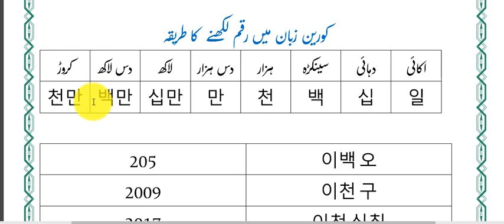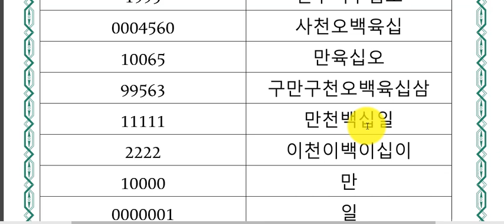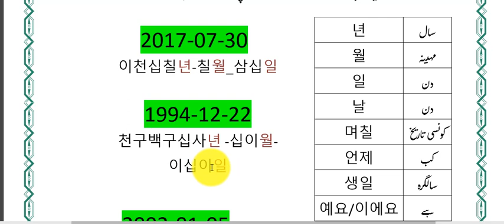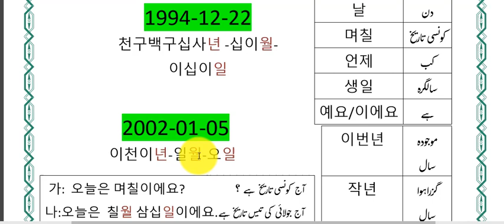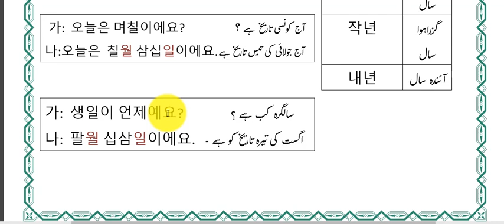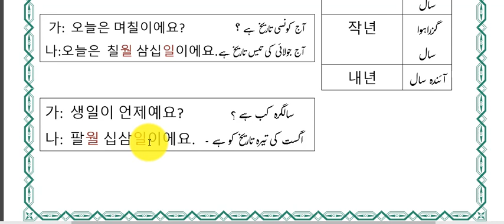Basic Korean languages is completed urdu 5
pakistan korean language Korean Language Channel provides variety of course for the beginners and professionals to improve their verbal and writing skills as well as to provide information regarding Korean country and working in Korea, or visiting as a tourist.At this channel you can also find information about visas.